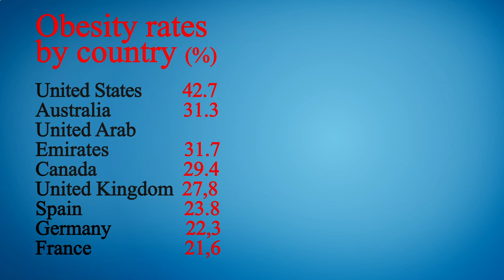Close to Me Restaurant - Close to Me Restaurants - Miami 33142, Miami-Dade County, FL, US